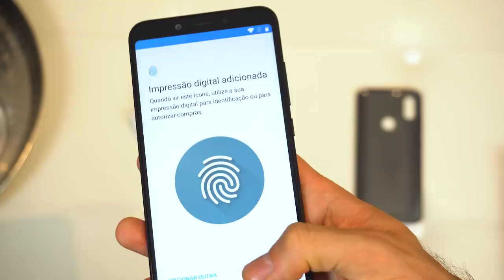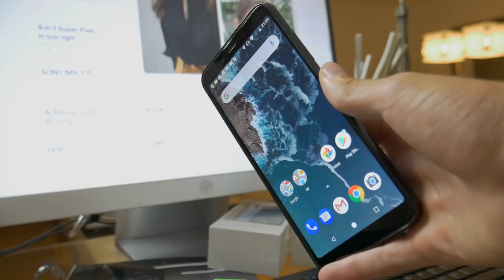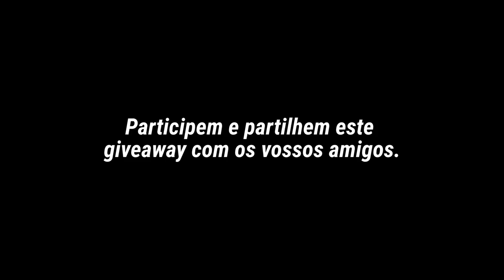Xiaomi Mi A2: Giveaway (Sorteio) e Unboxing em Português!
Participa!!!

ONDE COMPRAR
                        Preços actualizados

         4GB RAM e 32GB ROM Melhor preço (100% compatível com todas as bandas 4G utilizadas em Portugal e no Brasil):